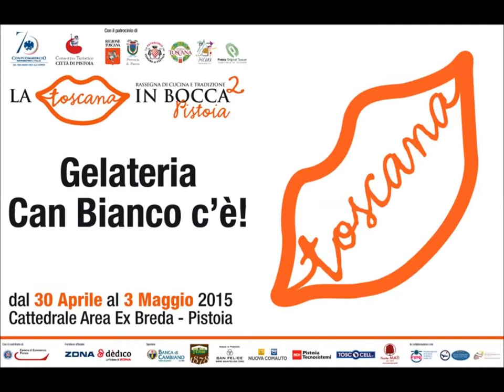Il Gelato artigianale a La Toscana in Bocca a Pistoia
Il Gelato artigianale a La Toscana in Bocca a Pistoia la gelateria Can Bianco tradizione toscana in tavola nella kermesse enogastronomica gelateria artigianale a Pistoia in via del Can Bianco